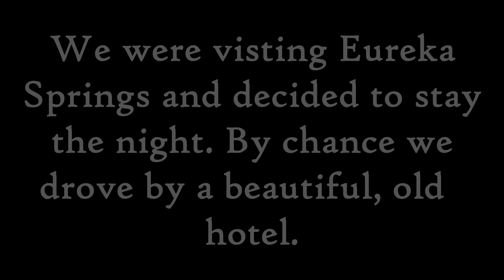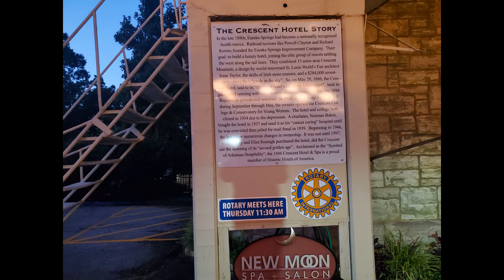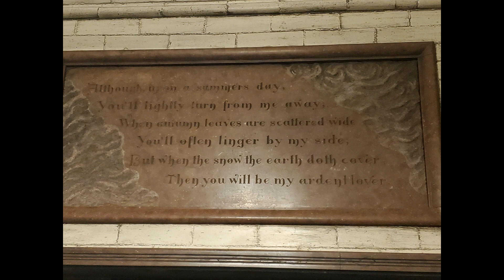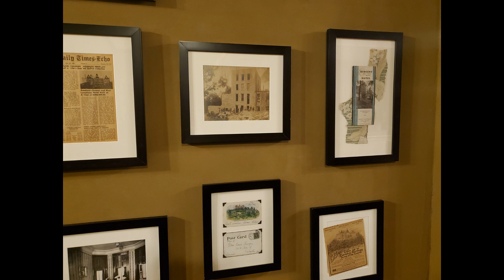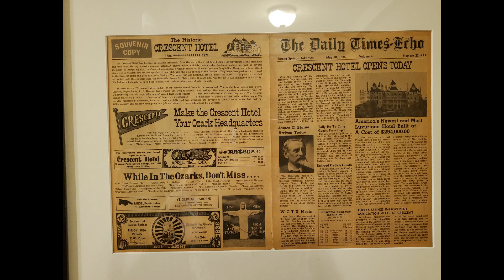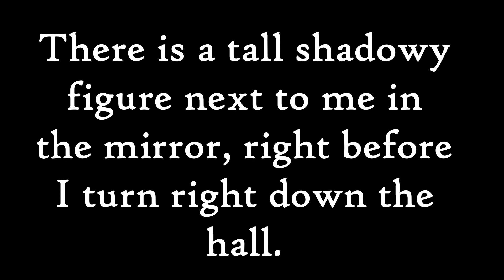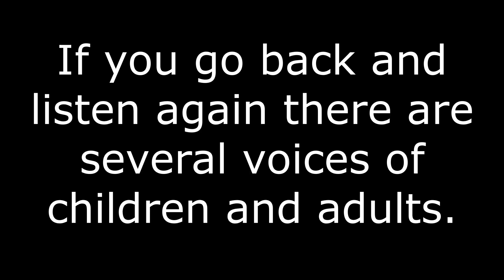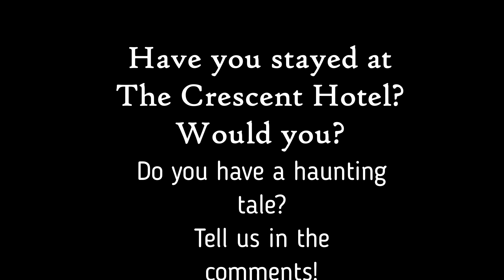🎧 Roaming The Halls Of The Haunted Crescent Hotel & Room 3500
We were traveling through Eureka Springs, AR and needed a place to spend the night before we went canoeing the next day. Nothing was looking to interesting to us, until we spotted an interesting older building to our right. We stopped in to see if we could get a room.

This is the beginning of our stay at The Crescent Hotel.

If you see something I didn't please let us all know with a timestamp. If you have your own haunting story PLEASE leave it in the comments for us all to read.

 The man at the desk said the hotel was booked, but asked us if we could wait a minute for him to check on a room. While we waited I noticed a sign about haunted tours and asked about it. We were told the hotel was known to be haunted. Because of past paranormal experiences I braced myself for a full blown panic attack. It didn't come, but I noted within myself I felt unusually happy and had been grinning since I walked in the doors. After a few minutes another clerk came out and said they had a no show for a honeymoon suite. We took it. Little did we know what we were getting ourselves into. As we headed to the elevator a couple asked us what room we had. We told them and they seemed impressed as they told us we were lucky, that it's a great room. We thought that odd but got on a questionable elevator that took us to the 3rd floor. We got to our room settled in and took a few pictures/videos of our room. Mike mentioned he felt uneasy and sick to his stomach. We than let our girl change to go swimming. I stayed at the pool for a few minutes but wanted to film the grounds and more of the inside of the hotel. Whenever I would stop to talk to someone they always asked me what room I was in and they always seemed impressed. I thought it was because it was the "honeymoon suite." However, one couple mentioned that we had a good haunting room. Which I laughed off. I walked around the grounds and the bottom floor for about an hour. I wanted to swim a bit so went to the room to change. I felt odd in the room alone, but noticed I still couldn't wipe the grin off my face. I love historical buildings and the hotel intrigued me, but I felt oddly happy. Honestly it crossed my mind that my son, that passed away, might be guarding over me. He had a wonderful, sunny smile. At the pool Mike and Lily had made some friends, a couple and their son. Mike relayed to me what he had learned about the hotel and the room we were staying in. Normally, I would freak out about staying in a known haunted place. The panic never came over me. Just more thoughts of my weird, calm, happiness and my son. The couple and their son were planning a canoe trip the next day and invited us to join them and have dinner together that night. The 'SkyBar Gourmet Pizza' on the 4th floor was packed. So, we took a shuttle to another haunted hotel, The Basin Park Hotel and ate at The Balcony Restaurant. When we returned Lily wanted to go swimming again and I wanted to explore more of the hotel. Not all, but most of this video is from that time frame. The ghost tours were well under way and there were a lot of people in the halls. Since I was filming I tried to avoid people. As I was filming there were many times I felt that I shouldn't go down a certain hall or take a staircase. You do see me hesitate a few times in the video. I never felt scared, nervous at times but not scared. Again - I noticed I was constantly grinning. I had mentioned this as we were getting ready for dinner and Lily mentioned that maybe Michael was with me. I raised my eyebrows at that. I visited the Crystal Dinning Room downstairs 3x's but only went in once. I took the stairs by the dinning room only twice. I took day and night photos/videos of the lobby and the front and back of the outside building. I took videos and photos of our room from the outside by the pool. After asking about the haunted rooms, I filmed each one as I came to them and took a photo of the doors. There were times I got turned around trying to avoid the groups of people. Oddly enough I constantly found myself on the 3rd floor over and over again. Close to 10PM I went to our room to wait for Mike and Lily to return - The pool closes at 10. I felt uneasy in the room alone, so I went to the pool to meet up with them. They were the only two people at the pool. We returned to our room shortly after 10.  What follows is a night of plenty of activity and very little sleep.

But that's a story for another time. As I'm out of room...

As I mentioned at the beginning of this video I was disappointed to learn most of the footage/photos I took this day, & all of the next mornings had vanished.
Everything in this video is in the order I took it & as you might have noticed there are obvious blanks between clips and photos. While most of it is me walking the halls I hope I made it interesting.